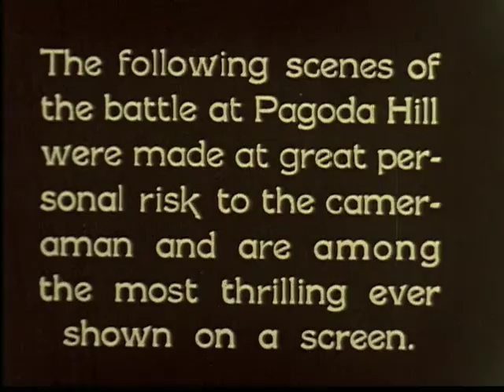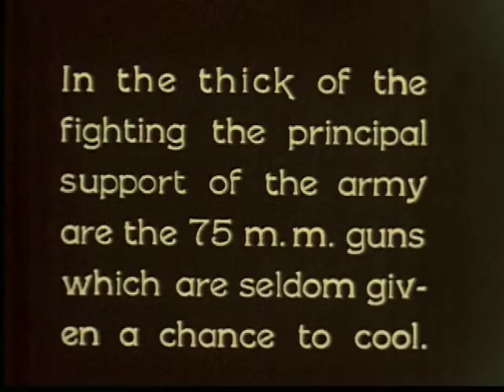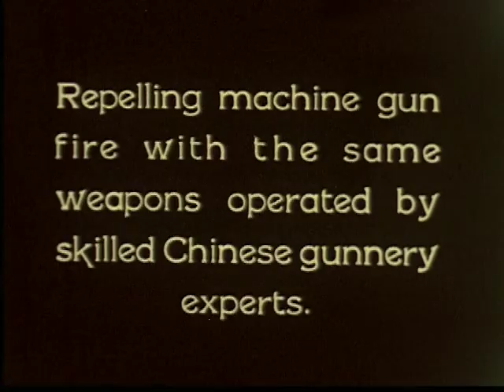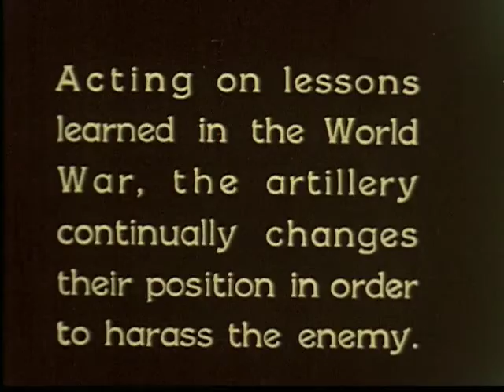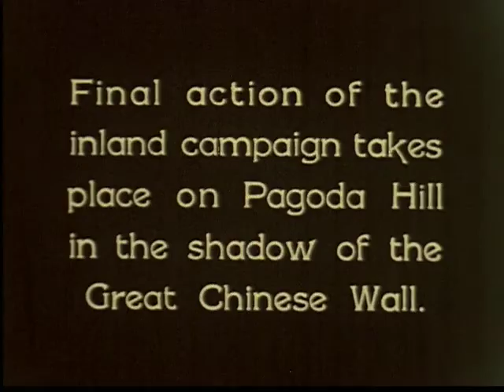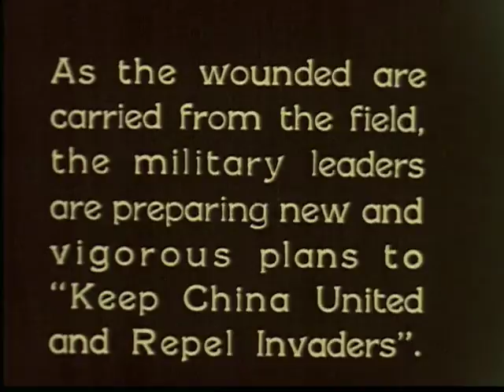China At The Front (ca 1920s)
Combat in the Chinese civil wars, 1920s.